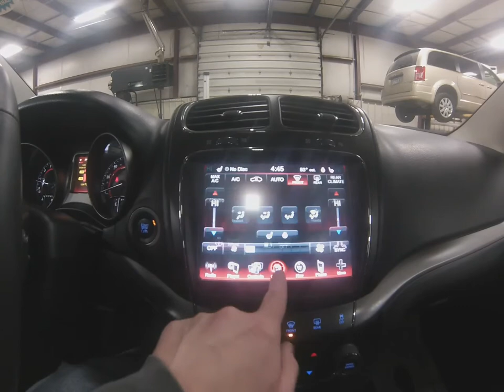2016 Diamond White Dodge Journey Crossroad Plus AWD SLT4534 Motor Inn Auto Group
This one owner, off lease, 2016 Dodge Journey Crossroad Plus, with just the equipment you've been looking for.

On the outside this Dodge Journey is equipped with remote start for those cold days, the popular touch n' go entry system allowing you to unlock the vehicle with just the touch of the door handle while the keys remaining in your pocket or purse, automatic headlights, premium paint wheels for a unique look, a set of 4 brand new tires, back up camera and safety sensors, an optional factory sunroof, the powerful 3.6L V6 motor and an all wheel drive system to help you get through those tricky spots.

The options continue on the inside with leather upholstered seats, heated driver and passenger seats, as well as a heated steering wheel, an 8.4 inch UConnect touchscreen infotainment system, bluetooth with streaming capabilities with all your favorite smart devices, optional built in navigation system, steering wheel mounted controls, the hard to find factory installed DVD player, multiple USB and AUX inputs, and flat folding seats in the 2nd and 3rd row.

To see more pictures of this one owner, off lease, 2016 Dodge Journey Crossroad Plus please visit our